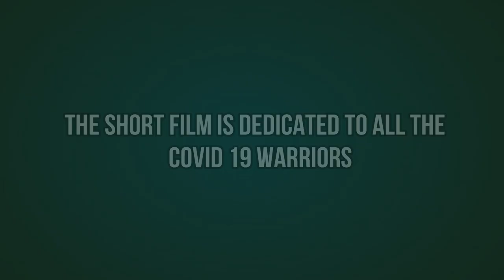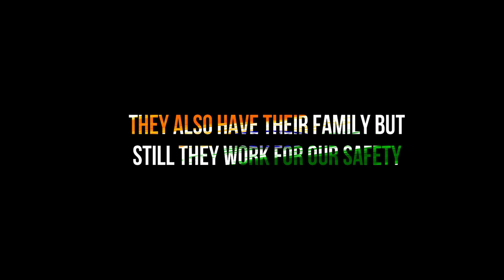SURAKSHAK- Salute to our Covid-19 Warriors | An Inspirational Short Film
This short film is dedicated to all the real super heroes who are working in this pandemic.

So do cooperate them and ease their work pressure by staying homeunless and until you have any emergency.

Title: Awaiting
Type of music: Piano / Violin
Mood: Sadness / Sad